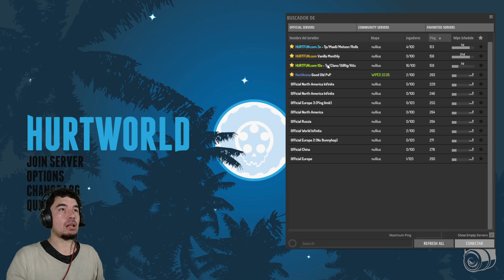PRIMERA VEZ en Server PVP de Hurtworld v2 | Hurtworld HD Gameplay Español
Hurtworld es un juego de supervivencia multijugador hardcore que se centra en el juego de armas competitivo y el control estratégico del mapa.

:::::::::::::::::::::::::::::::::::::::::: MI PC 💻::::::::::::::::::::::::::::::::::::::::::::::
• CPU: Intel Core i5-10400 CPU @ 2.90GHz
• Placa base: Gigabyte Technology B460MDS3HV2
• Fuente: Linkworld 650w 80 Plus Bronze OEM
• Gráfica:  NVIDIA ASUS GeForce GTX 1660 SUPER 6GB GDDR6 Phoenix OC
• Memoria RAM: DDR4 16 GB
• Teclado: Genius GK 070006/U
• Ratón: Noga ST-405
• Cámara: C922 Pro HD Stream Webcam
• Auriculares: Noga Stormer Void QN-1098